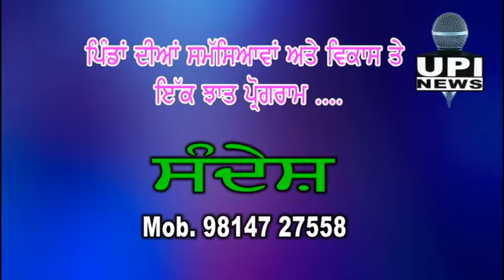243D21.5 ਹੱਕ ਦੀ ਲੜਾਈ ਲੜ ਰਹੇ ਹਨ - Kulwant Singh